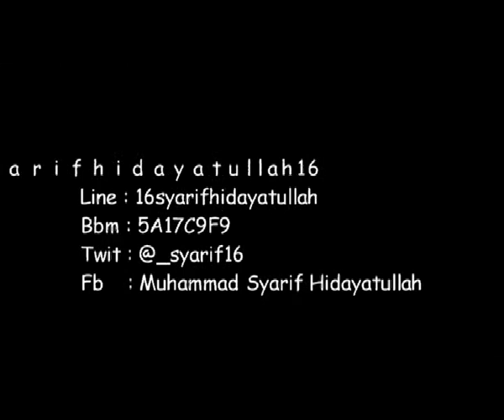Demi Waktu - Syarif Hidayatullah Finishing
SPro
Syarif Production
Membersembahkan Video Clip saya sendiri dengan menggunakan lagu dari band Ungu yang berjudul Demi Waktu
Video ini versi ke dua dari video yg sblmnya telah saya unggah ke youtube yg sekarang sudah di edit ulang dengan finishing terbaik.

SPro
Syarif Production

Menerima segala macam permintaan pembuatan video ataupun film:
~Shooting pernikahan
~Video prawedding
~Video Clip
~Iklan
~Video Propil sekolah,komunitas,organisasi dll
~Acara Adat
~Acara Pesta
~Pembuatan film (dokumenter,pendek,dll)
~Dll

Kami shooting menggunakan kamera HD Profesional dengan Kameraman dan Editor yg handal

Alamat:
Jalan.Benteng Hilir Komplek Benhil Indah 2 (Titi Sewa) Medan
Cp:
BBM : 5A17C9F9
Line : 16syarifhidayatullah

Bekerja Secara Profesional Dengan Kualitas Yang Terbaik

S.Pro (Syarif Poduction)

Dibawah Binaan PARSI SUMUT